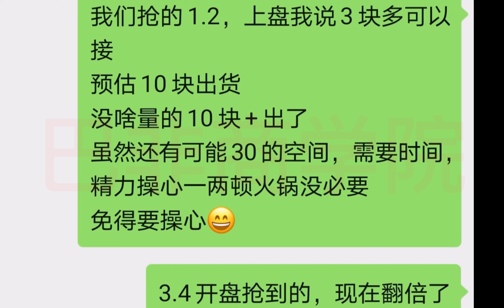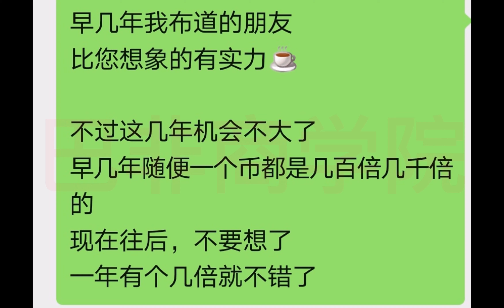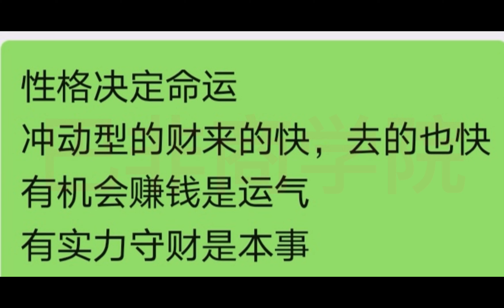一个月涨8倍，Increase 8 times a month, earn 100% in 3 days。3天也赚100%。《巴非商学院》专业数字资产分析。币圈区块链，比特币BTC，以太坊ETH。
An increase of 8 times in one month, 100% in 3 days. Professional digital asset analysis of "Pafi Business School". Blockchain in the currency circle, Bitcoin BTC, Ethereum ETH.
一个月涨8倍，3天也赚100%。《巴非商学院》专业数字资产分析。币圈区块链，比特币BTC，以太坊ETH。